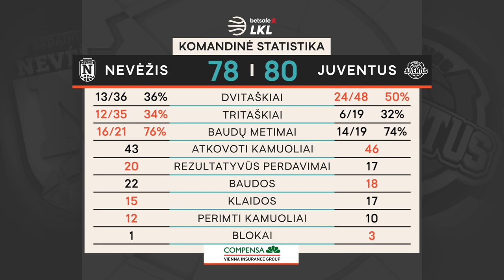„Betsafe–LKL“ rungtynių apžvalga: „Nevėžis“ - „Juventus“ [2019-12-22]